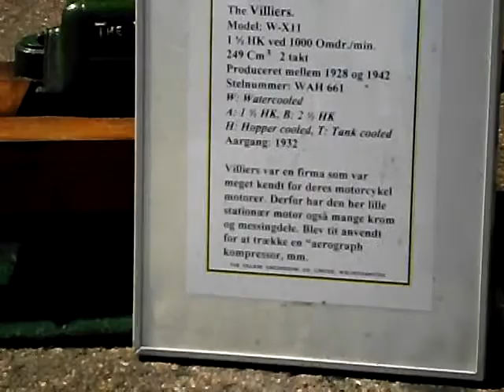Flensburger Dampfrundum 2011 - Dampfmaschinen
Dieses Video entstand am 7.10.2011 beim Flensburger Dampfrundum